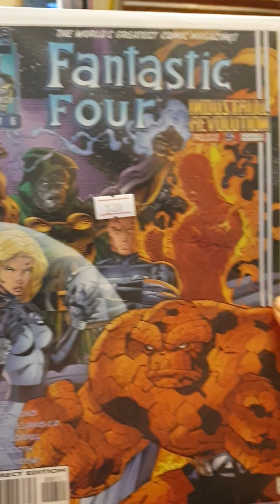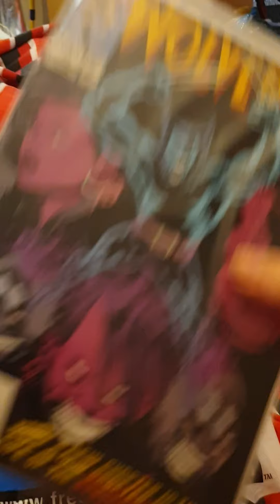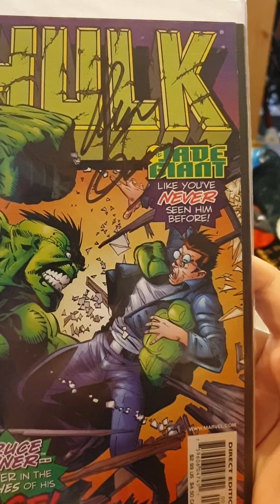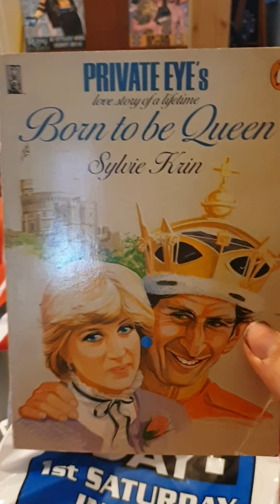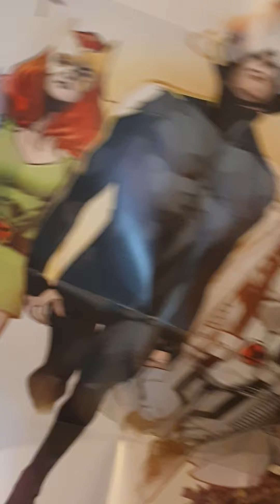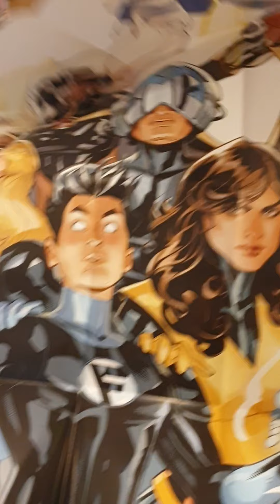Comic Mystery Box and some pull list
Mystery box for Sept 2020 plus 4 posters a sighed comic and a jole prize lol